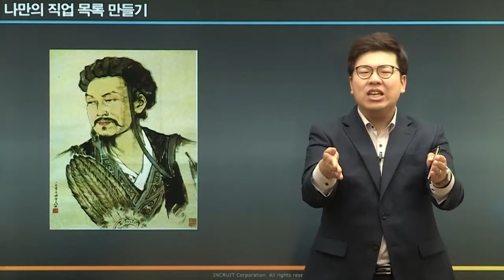나의직업찾기_나만의직업목록만들기